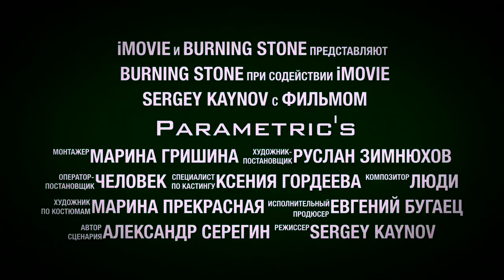PARAMETRIC Сеня Кайнов Seny Kaynov